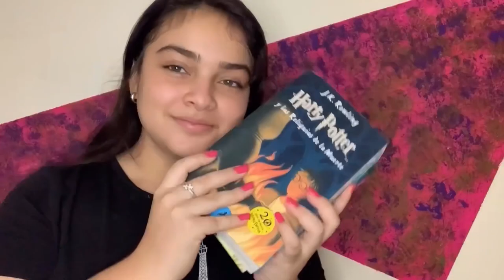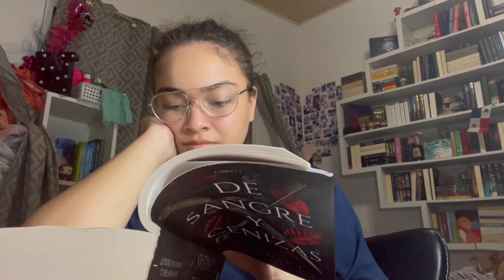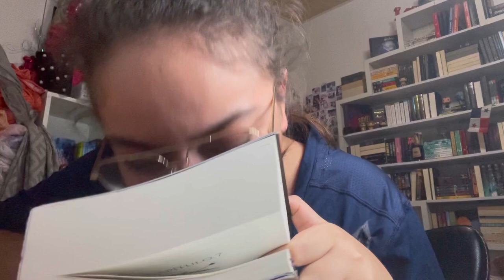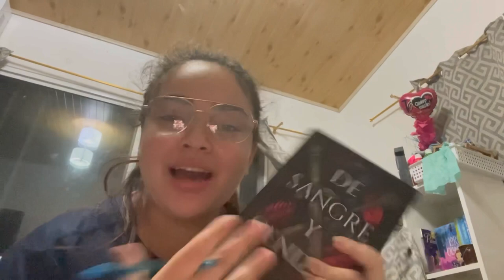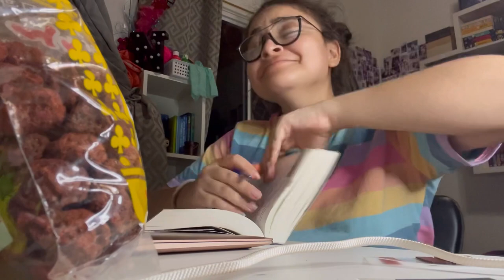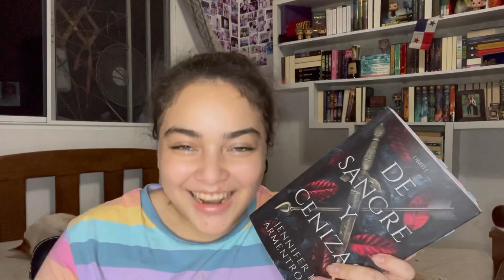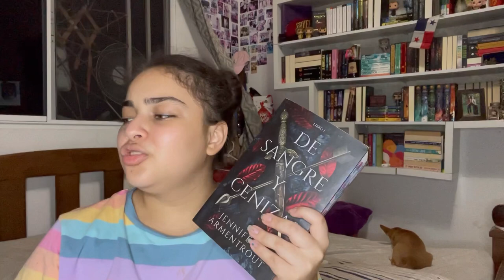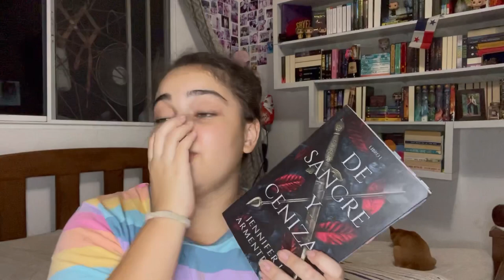VLOG: leyendo “De Sangre y Ceniza” por Jennifer L. Armentroud🌑🩸